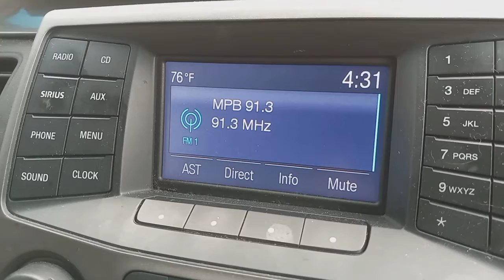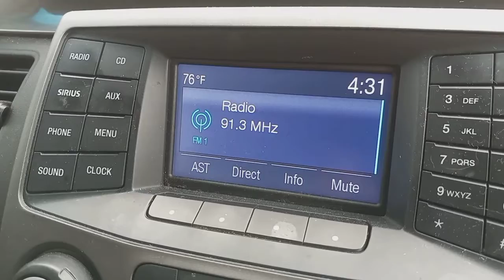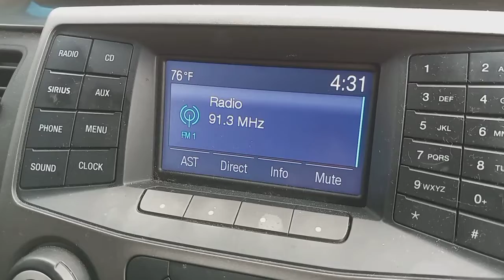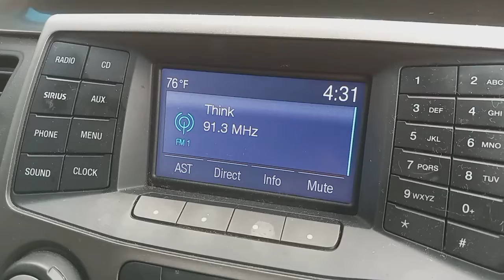(EAS #300!!) Severe Thunderstorm warning on WMPN-FM 4/17/2022